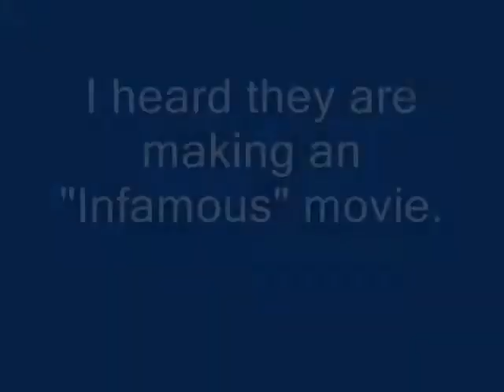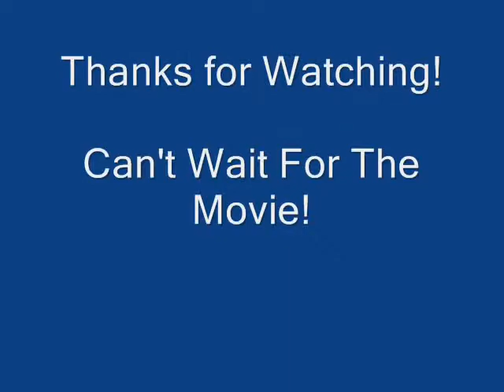Infamous Movie Fan-Cast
Vin Diesel as Cole McGrath
Eric Bana as Zeke
Liv Tyler as Trish
Bruce Willis as Kessler
Kiera Knightly as Moya
Will Smith as John
John Malkovich as Alden
Kirsten Dunst as Sasha
Tobey Maguire as The TV Jacker